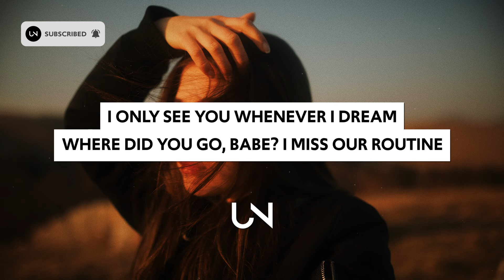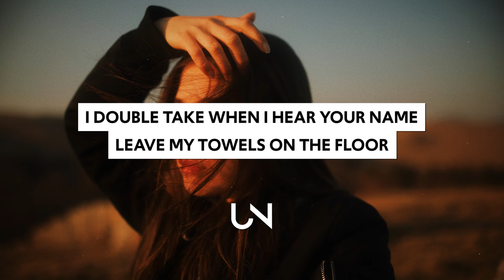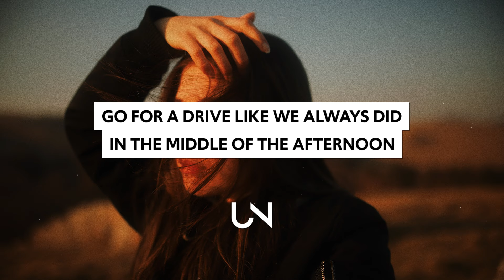Sasha Sloan - New Normal (Lyrics)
Lyrics for Sasha Sloan - New Normal
[Verse 1]
I only see you whenever I dream
Where did you go, babe? I miss our routine

[Pre-Chorus]
I double take when I hear your name
Leave my towels on the floor
I'm scared as hell sleepin' by myself
So I always lock the door

[Chorus]
Wake up alone in an empty bed
It's quiet in the livin' room
Go for a drive like we always did
In the middle of the afternoon
Havin' a drink at our favorite place
Like we always used to do
This is my new normal without you

[Verse 2]
Pacin' the kitchen again and again
Wait for a phone call I'll never get

[Bridge]
Without you
Without you

[Outro]
(Oh) Mm
(Oh) Mm

» UNCVRD«